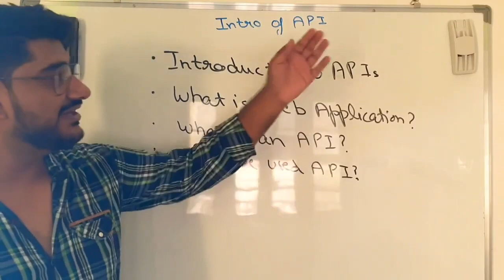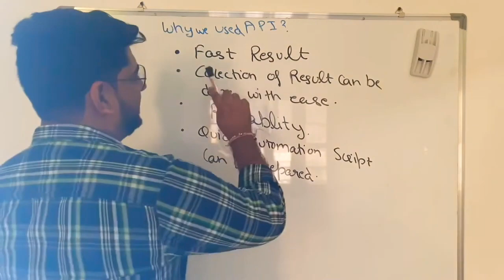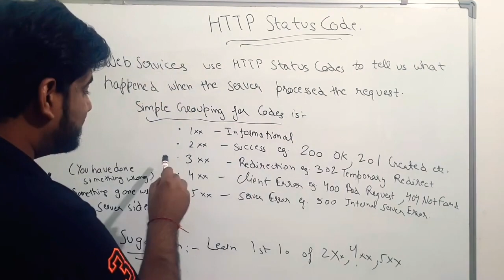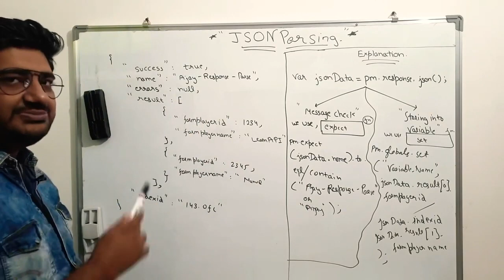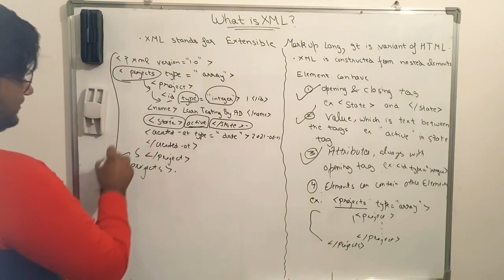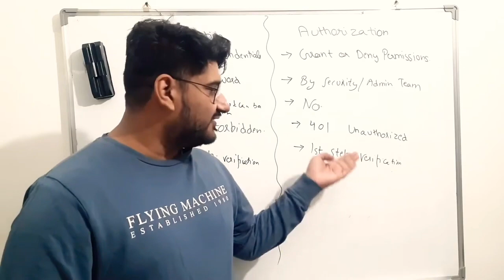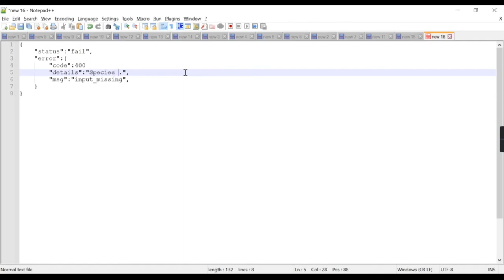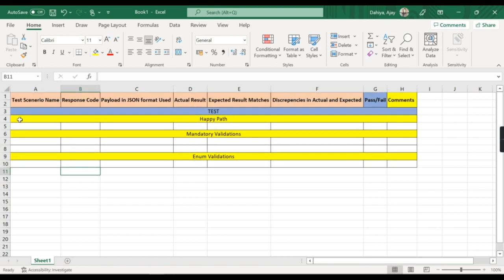Complete Basics of API Testing in Hindi in a single video | Test Coverage of API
Full Basics of API Testing in Hindi | Complete API in one Video

Timecodes

0:00  - Intro
3:26  - What is Web-Based Application?
5:31  - Example of Google.com
8:50  - What is an API?
12:58 - Why we used API?
16:10 - HTTP Request
18:25 - HTTP Verbs
20:32 - HTTP Response
21:55 - HTTP Response Example
24:19 - HTTP Status Code
29:25 - What is Payload ?
31:07 - Why Payload is used?
32:50 - What is JSON, Type of JSON?
37:55 - What is JSON Parsing?
47:25 - What is XML?
52:50 - What is HTTP Headers?
58:49 - Difference bewtween Autorization ( 401 ) vs Authentication ( 403 )
1:03:50 - How to explain API Test Coverage in Interview?
1:21:20 - How to write API Test Cases?